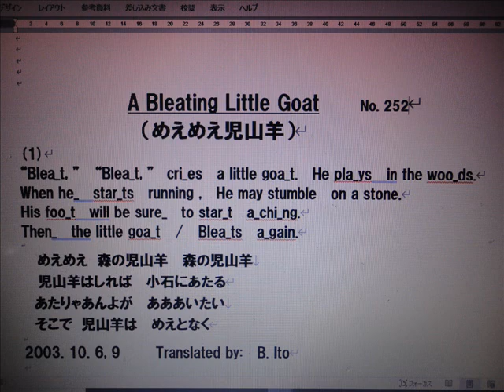日本名曲英語ヴァージョン、「めえめえ児山羊」 １番のみを、日本語と英語で、3Bito(B.Ito)'s 自作英訳、歌唱ヴァージョン マイ ムービ